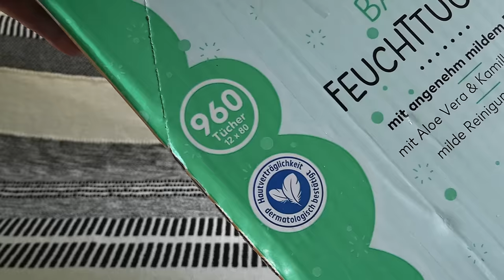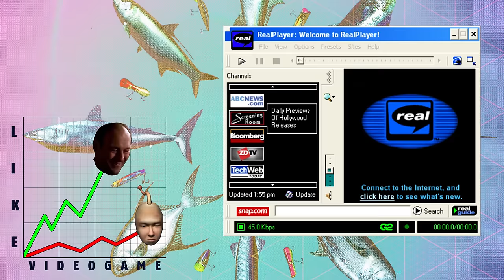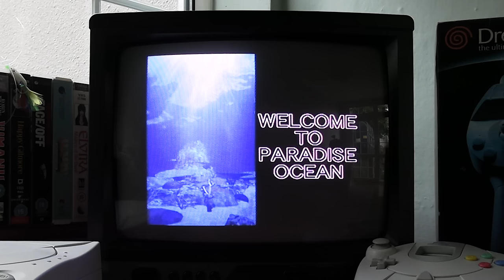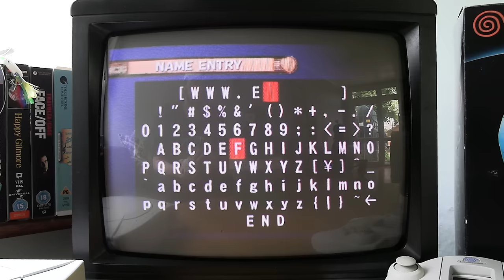Every Dreamcast Fishing Game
Fish!!